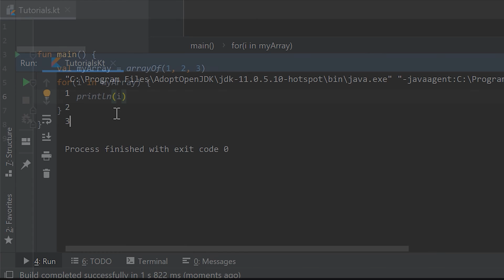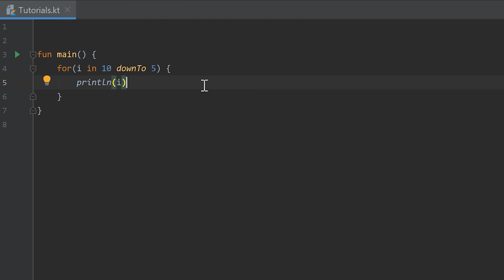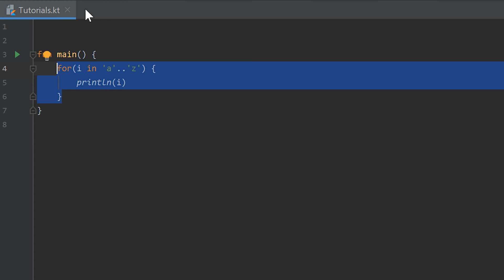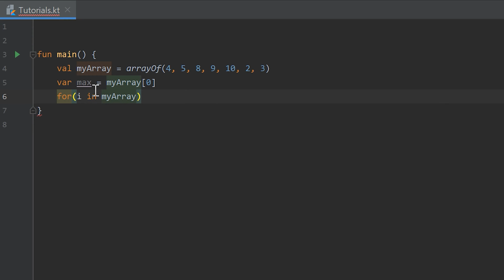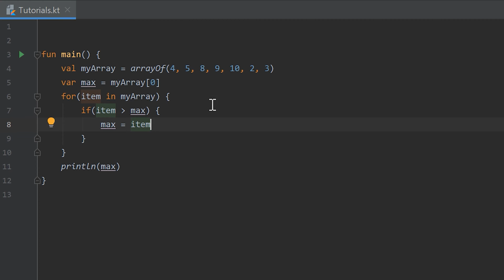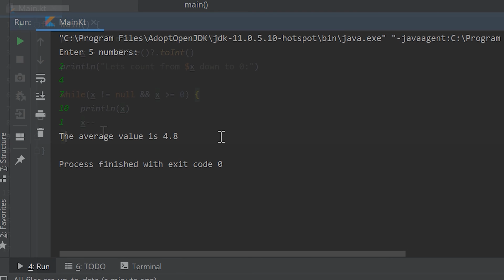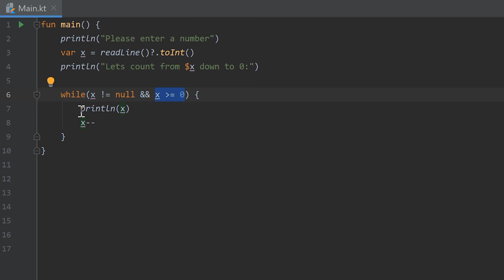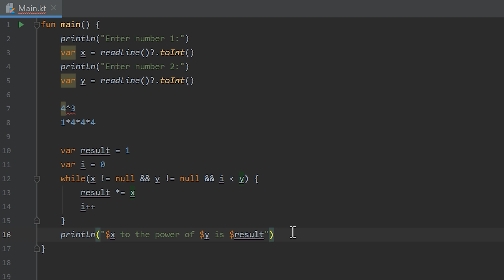Kotlin Newbie To Pro - FOR LOOP - Part 13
In this video you will learn how to use for loops and ranges.

⭐ 300+ Quiz questions for all my videos
⭐ Take notes while watching my videos
⭐ Climb the leaderboard and get rewards
⭐ Create your FREE account now: